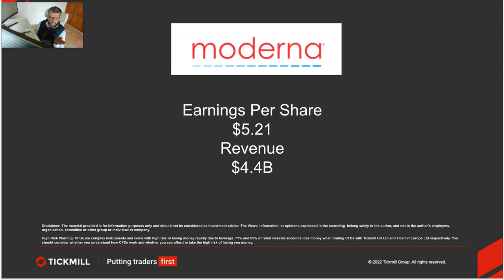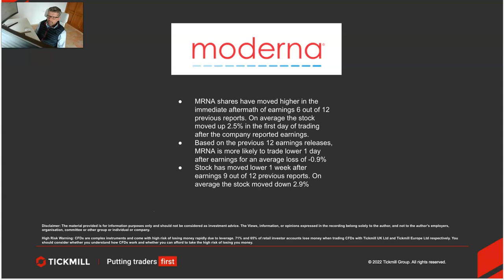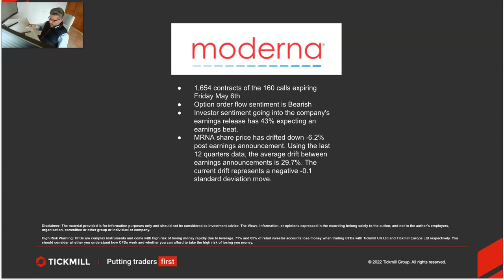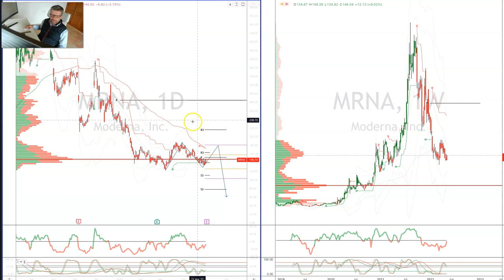Earnings Report Preview - Moderna